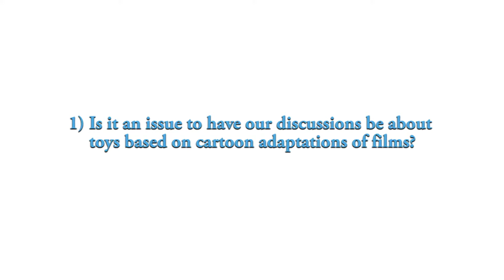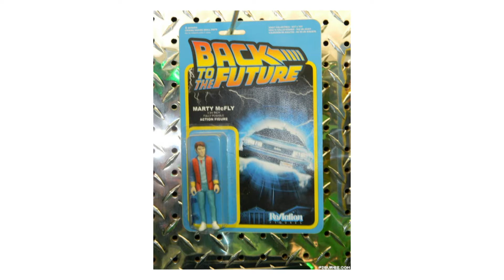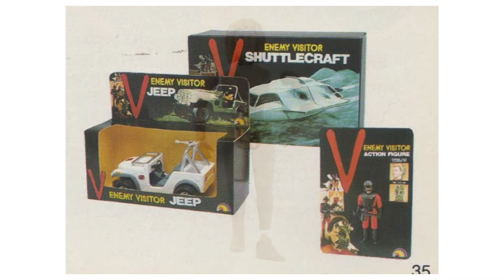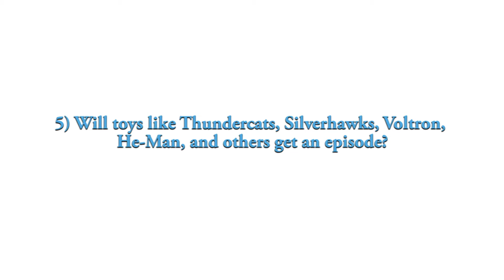The Silver Screen Action Figure Podcast - Q&A Special 1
This special episode of The Silver Screen Action Figure Podcast takes questions from our listeners and respond to their feedback on the show.

See more info about Andre´ Joseph’s films at ajepyxproductions.com and follow on Twitter and Instagram @ajepyx.